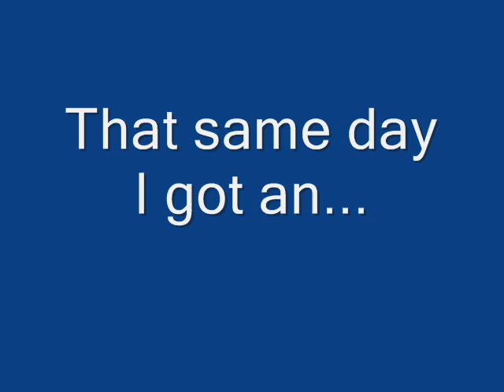Obtained: Nashira Gages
if you dont know, nashira gages is basically the best hand piece for smn due to -1perp cost, also ls made me a a coat that same day...